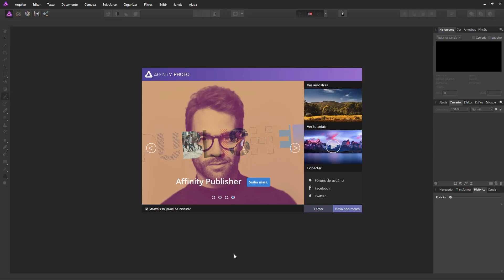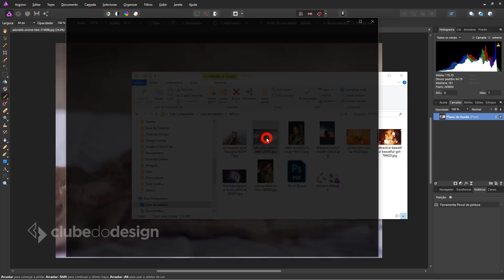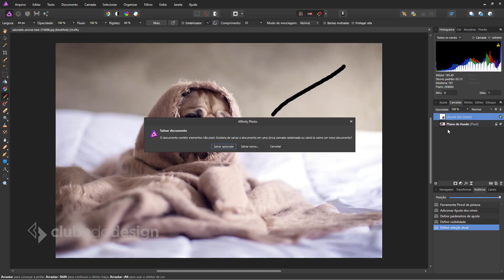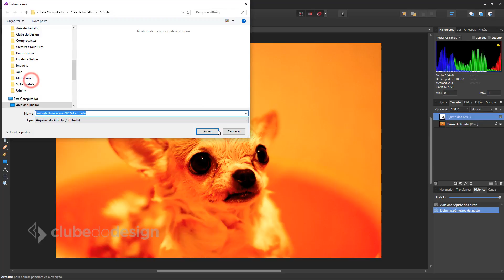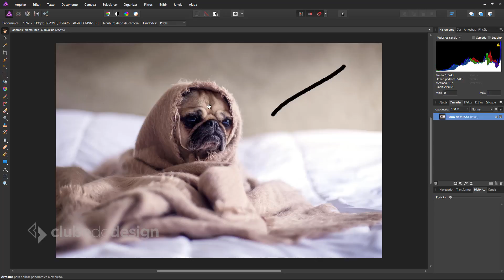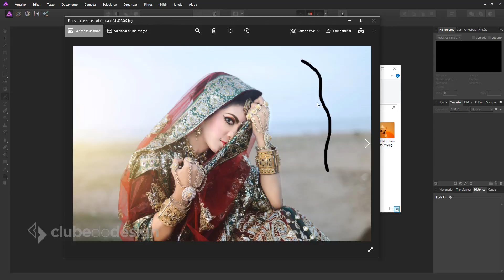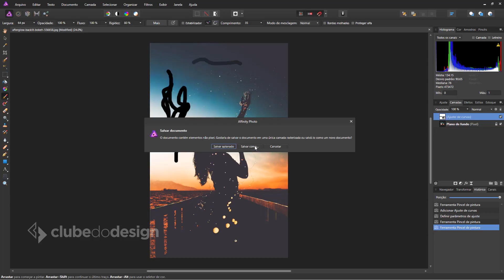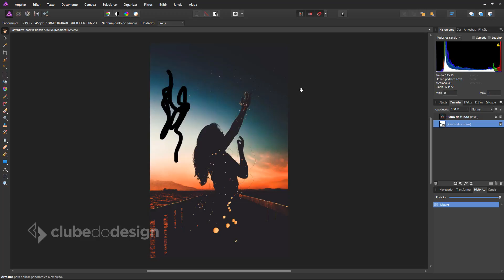Affinity Photo #9 - (Segredo) Salvando documentos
Quando você salva o documento todas as informações do projeto são preservadas, permitindo editá-lo em uma data posterior. O projeto é salvo como um único arquivo com a extensão .afphoto.

Na primeira vez que você salva o documento, será solicitado que forneça um nome ao projeto e um local onde salvar. Em seguida, salvamentos futuros substituirão a versão anterior.

Opcionalmente, você pode salvar um projeto atual como um novo projeto. Nesse caso, o novo arquivo não substituirá a versão salva.

É possível salvar o histórico de um documento juntamente com o próprio documento, pelo que é possível retornar a edições anteriores mesmo que o documento seja fechado e reaberto.

GUIA DE ESTUDOS PARA APRENDER DESIGN POR CONTA PRÓPRIA